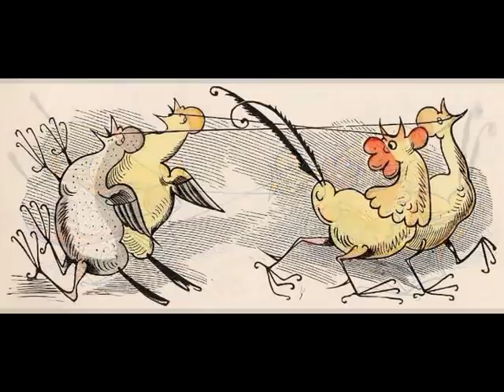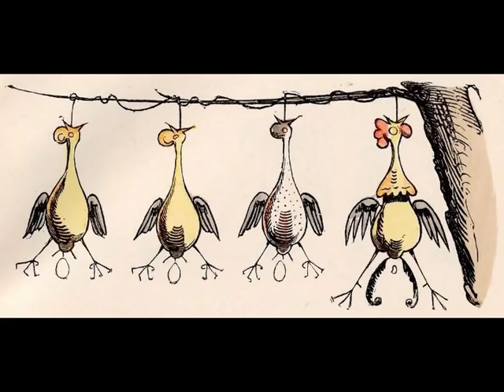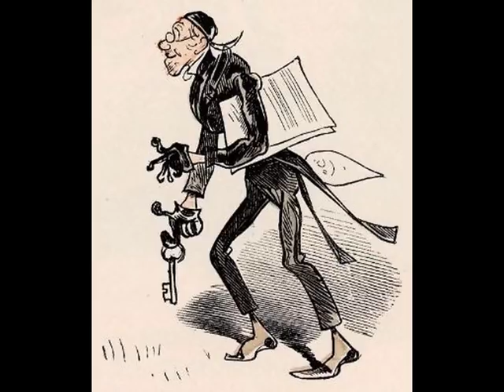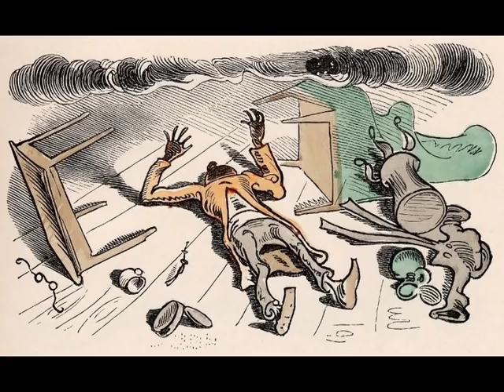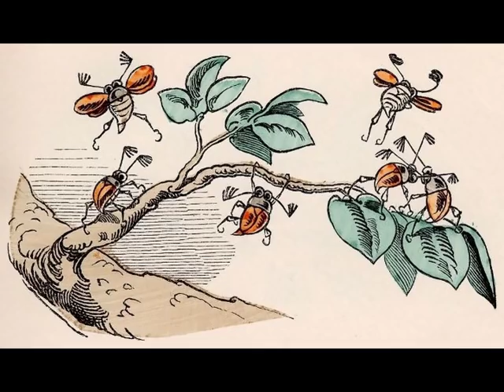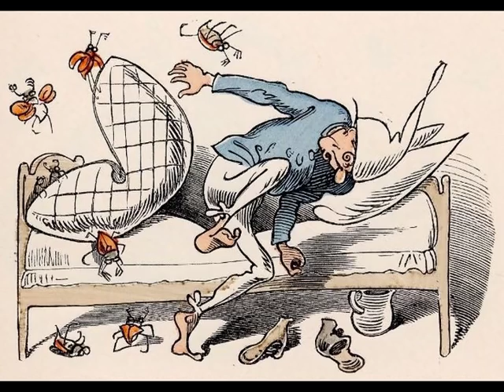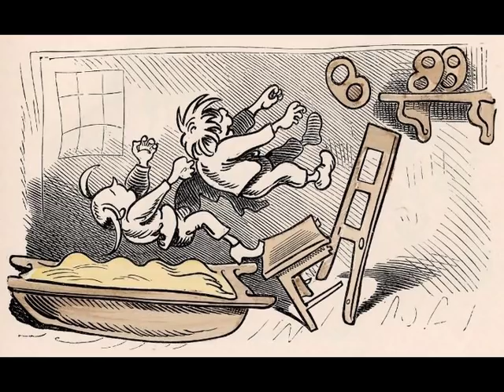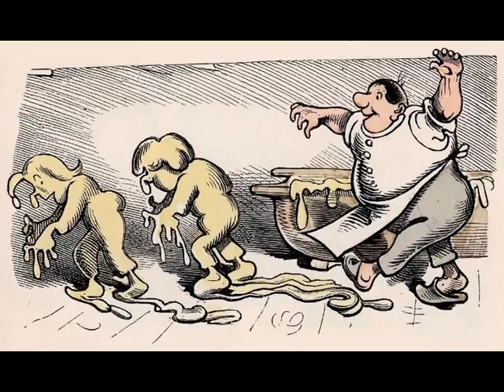Max und Moritz - Wilhelm Busch - Eine Bubengeschichte in 7 Streichen - KOMPLETT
Max und Moritz Eine Bubengeschichte in sieben Streichen ist ein Werk von Wilhelm Busch. Es wurde am 4. April 1865 erstveröffentlicht.

.: Meine Webwelten :.

.: Mein Beautyblog :.

.: Liken :.

.: Freunde sein? :.

.: Gezwitscher :.

.: Google+ :.

Anzeige

✂ Equipment:
✂ · Corel Paintshop Pro 2018
✂ · Pinnacle Studio 21